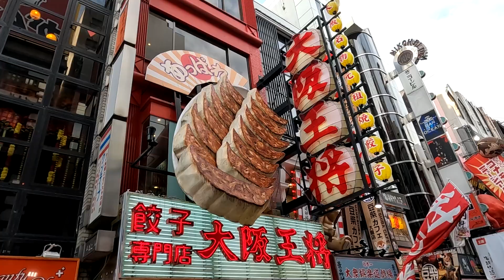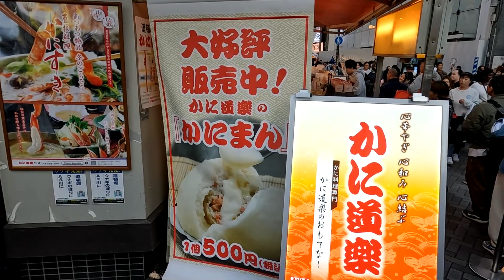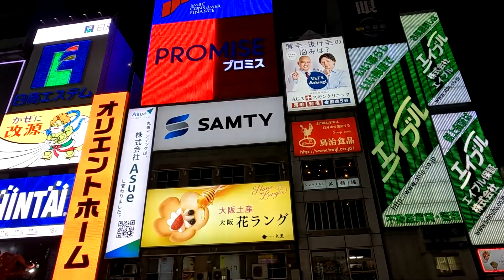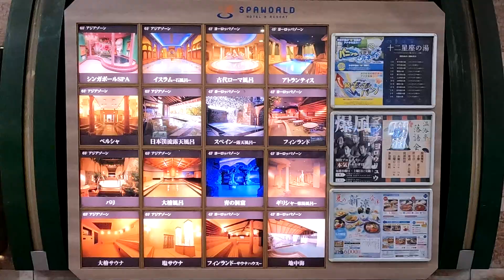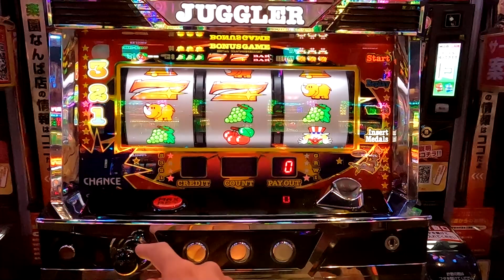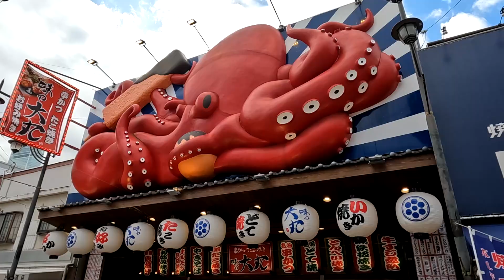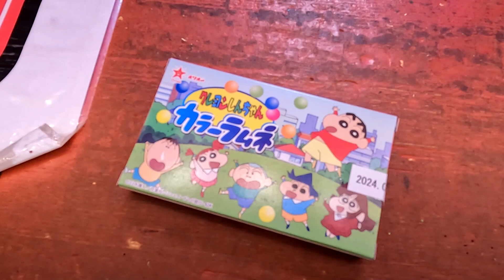LA BONNE BOUFFE D'OSAKA!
Nous voilà à Osaka afin de découvrir le château d'Osaka, Dotonbori et Shinsekai tout en mangeant la bonne bouffe sur place!